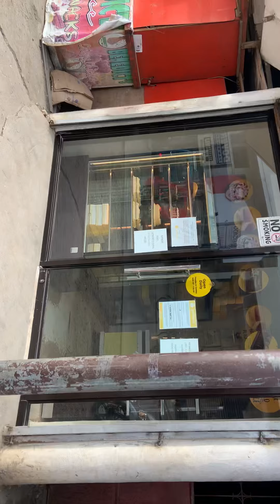Papuntang palengke ng Bitoon,Daanbantayan..